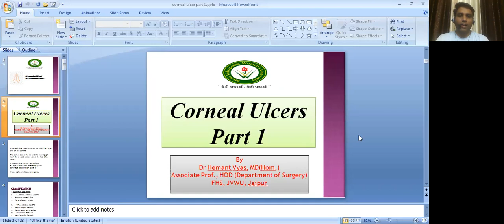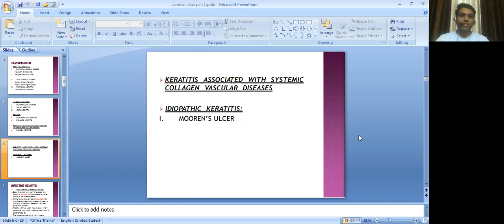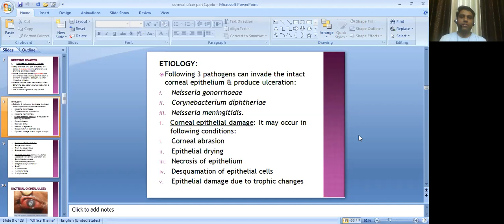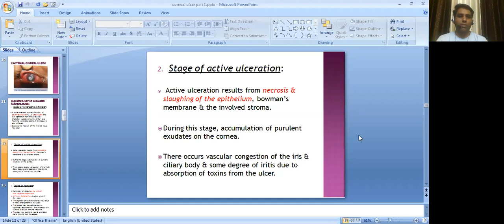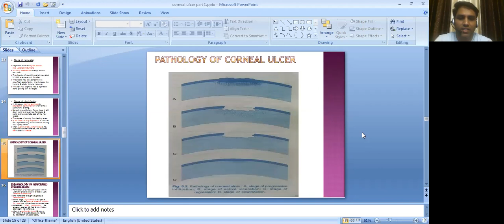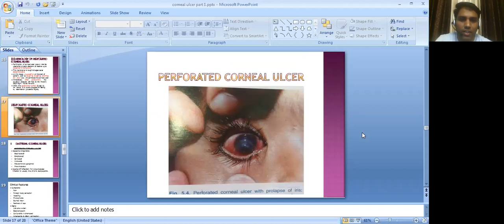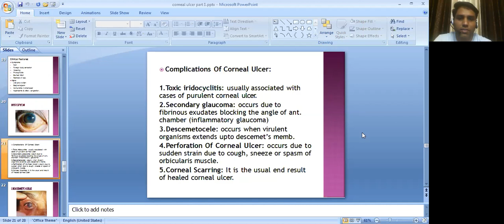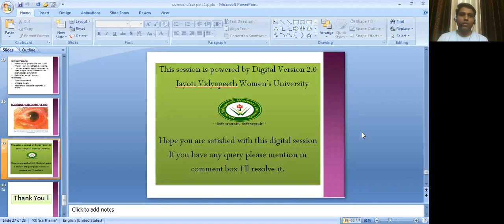JAYOTI VIDYAPEETH - Diseases of cornea - corneal ulcer part 1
JV'N DR HEMANT VYAS
FACULTY OF HOMOEOPATHIC SCIENCE
COURSE- SURGERY
BHMS THIRD YEAR
SESSION NAME- Diseases of cornea - corneal ulcer part 1